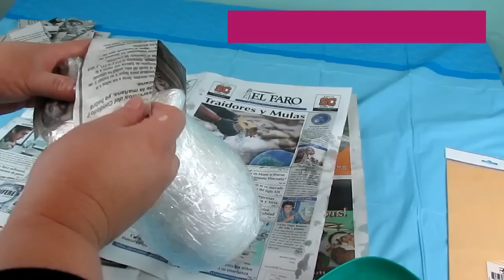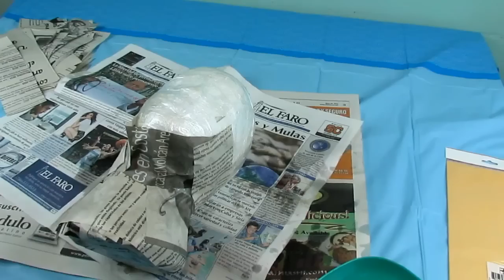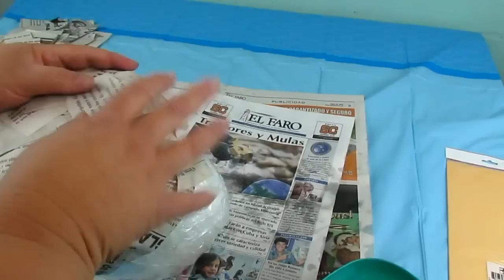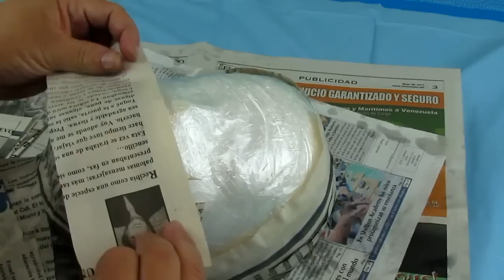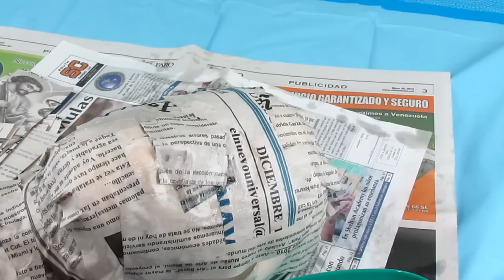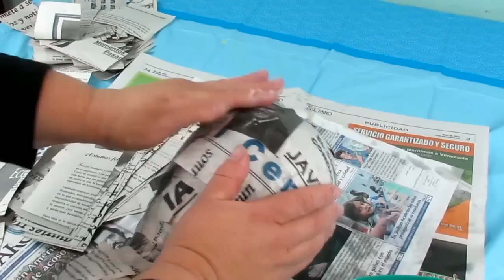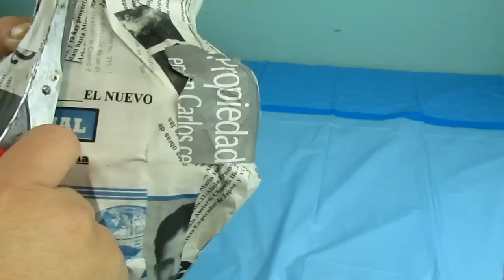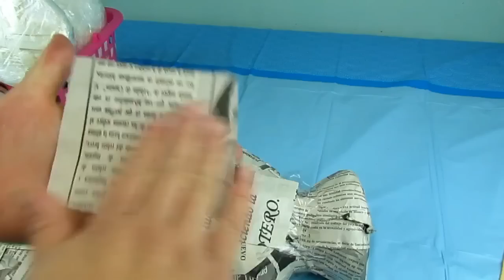molde cabeza de princesa piñata decoracion dianis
YA VISTE EL VIDEO ANTERION

Unete a mi grupo   curso de piñatas dianis  ,